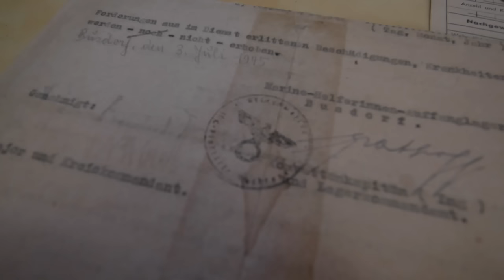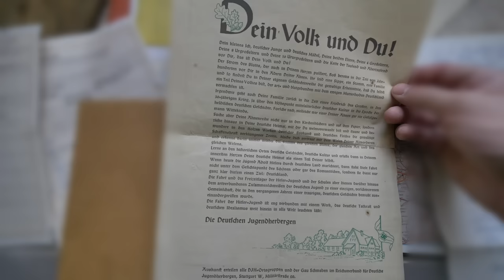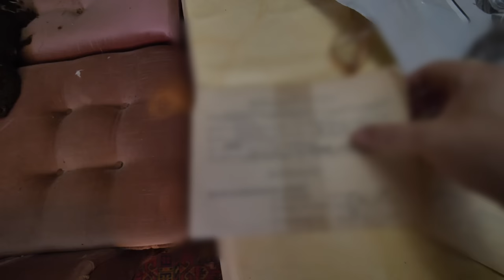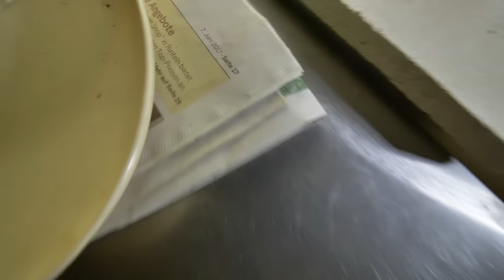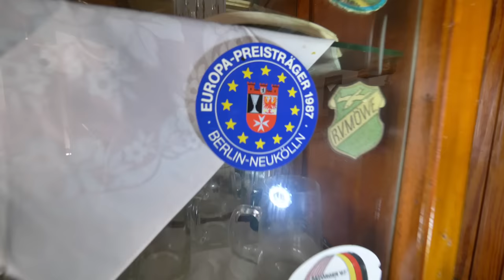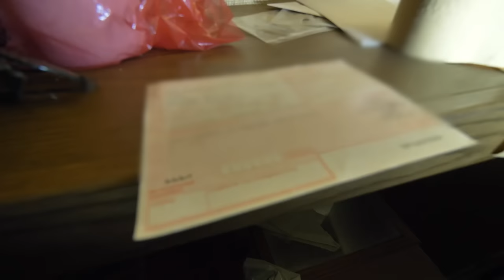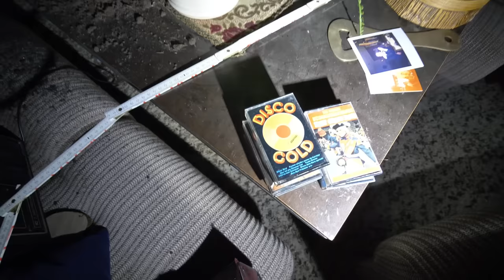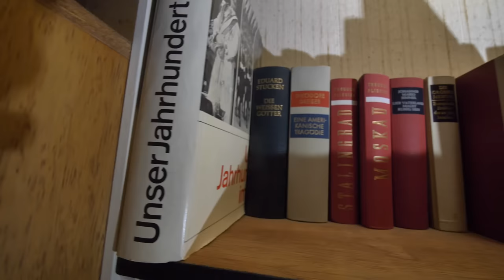UNGLAUBLICH! - ALLES NOCH DA IM VERLASSENES HAUS! | Lost Place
Inmitten eines kleinen abgelegenen Dorfes existiert ein vergessenes Relikt vergangener Zeit. Ein verlassenes Hotel, das vor einigen Jahren seine Türen für immer schliessen musste. Vom Glanz und der Geselligkeit ist nichts mehr übrig, doch die urigen Gasträume und persönlichen Gegenstände, die wir hier gefunden haben, erzählen eine einzigartige Geschichte. Eine Geschichte von Krankheit und Verlust, vom reghaften Treiben bis zur Bedeutungslosigkeit, die wir heute entschlüsseln werden.

Die Entdeckungen, die wir im Inneren dieses verlassenen Ortes machen, werden dir den Atem rauben! Schau dir unbedingt das Video an, denn diese mysteriöse Reise in die Vergangenheit wird dich definitv in ihren Bann ziehen.

NEU: Jetzt Samstag´s 18 Uhr ► Neue Lost Place Videos

Urban Discovery

⚠️ ACHTUNG ⚠️: DU hast Hunger, aber keine Zeit zum Essen? Dann bist du HIER genau richtig und mit dem Code "DISCOVERY15" sparst du sogar noch 15% auf ALLES❗😱